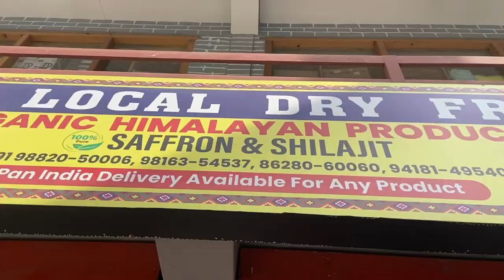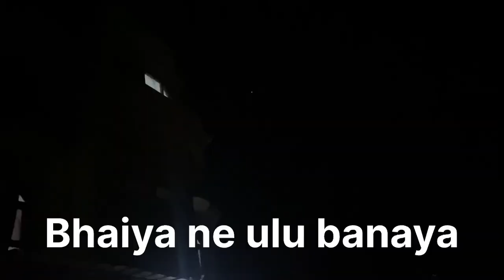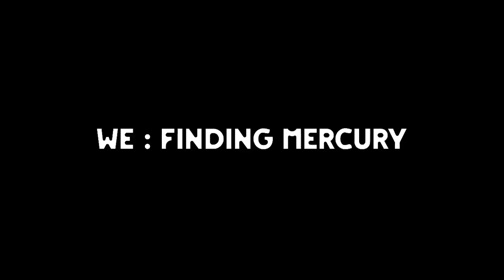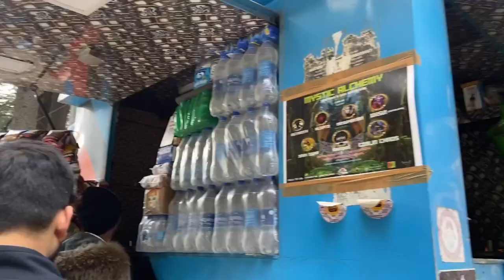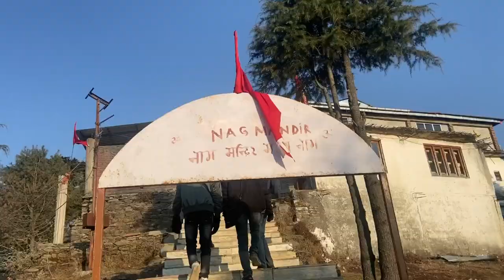Kasol mdhe keli camping/ shimla mdhe keli majja / train chi masti / khup majja ali trip madhe